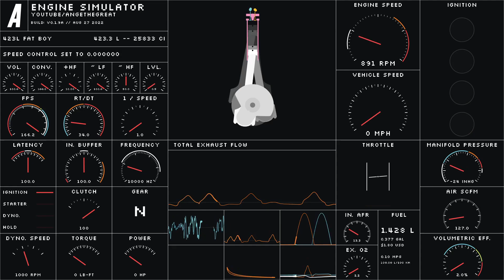Engine Sim - 423L "Fat Boy"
inspired by HopelessSoap